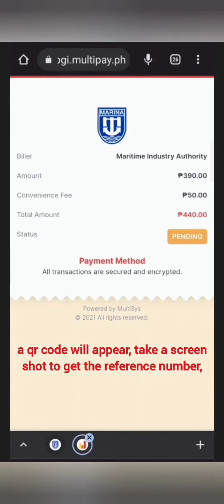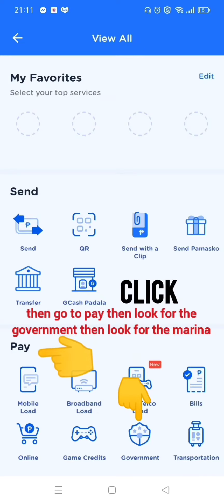Paano Magbayad Gamit Ang Gcash sa marina mismo COP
Marina mismo COP payment gamit ang Gcash.
Sa video natin ngayon ay ipapakikita ko po kung paano ko sya binayara gamit ang gcash dahil sa payment ng mismo ay tatlo lang ang pagpipilian nyo po na pwede bayaran hindi nakasama ang gcash doon pero nagtry ako sa gcash magbayad at okay naman sya makikita nyo dn sa video kung paano ko ginawa sa payment ng gcash kaya tara guys watch nyo ang video. Maraming salamat po sa mga tagasubay ng channel natin at kung bago ka palang napadaan sa channel ko baka naman pwedeng i subscribe mo na din at kung nakatulong at nagustuhan mo ang atin video baka naman jan ma i like ang atin video at magcomment na din po kayo at kung gusto nyo pa na ma notify k sa mga susunod natin upload na video i hit nyo na din po ang notification Bell 🔔. Maraming salamat po keep safe and god bless. Bye bye